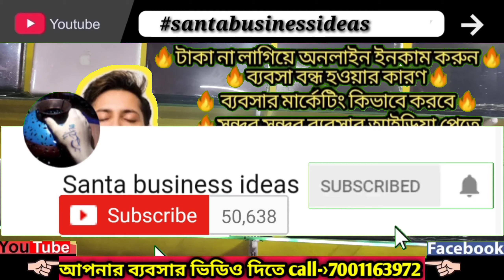🔥|জলের দামে ল্যাপটপ কিনুন|Kolkata|second hand|old|chep|used|mini|Gaming|desktop|Macbook|laptop|2021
👉1st - 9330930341 👉2 nd - 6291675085
👉3 rd - 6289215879 👉4th - 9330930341.

 👌প্লেলিস্ট এ আমাদের আগের ভিডিওগুলি দেখুন ⤵️

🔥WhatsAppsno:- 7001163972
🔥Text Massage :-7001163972